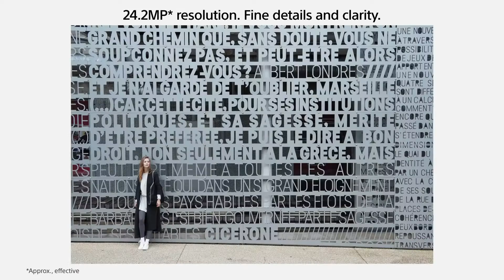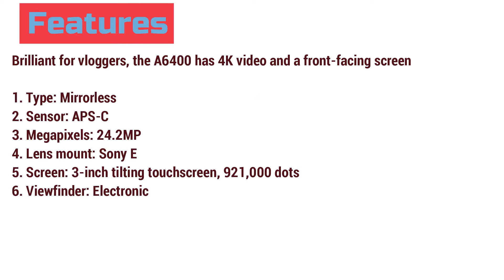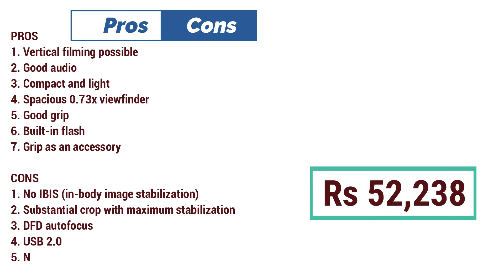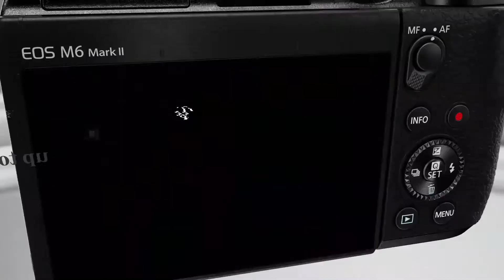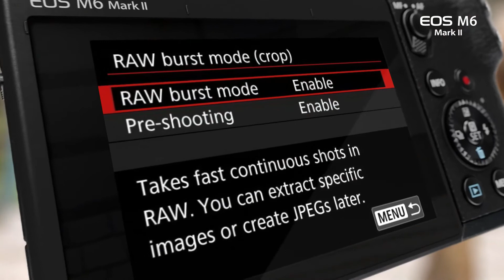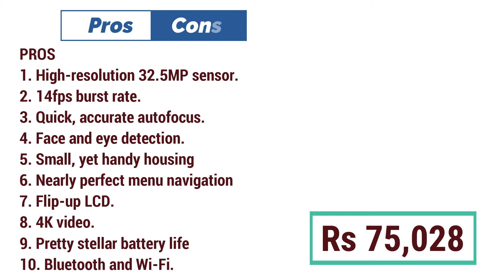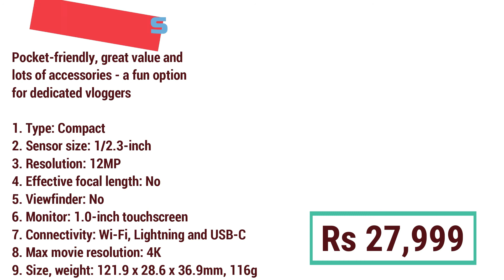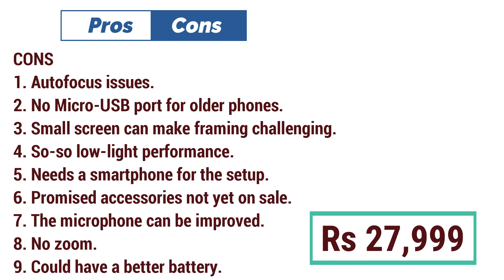Best Vlogging Camera For Low Light | Best Vlogging Camera For Beginners With Flip Screen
About the video : In this video we have discussed about the  best vlogging camera for beginners.  We have covered all the main features like resolution, stabilization, imagaing sensors, storage, battery and also the Pros and Cons of each camera .You will have no issue after this, from choosing the Best camera to buy for you
Our recommendation:
1. Sony Alpha ILCE-6400L
2. Canon EOS M6 Mark II
3. DJI OSMO Pocket

Other Essential products for daily needs
1. SanDisk Cruzer Blade 32GB USB Flash Drive : 2.
3. HP FD236W 32GB USB 2.0 Pen Drive
4. JioFi JDR740 (Dongle)
5. Case Plus Adjustable Aluminium Alloy Tripod Stand Holder for 6. Mobile Phones & Camera

best vlogging camera 2020 budget
best vlogging camera 2020 in hindi
best vlogging camera with mic input and flip screen
best vlogging camera with flip screen
best vlogging camera with price
best vlogging camera with mic
best vlogging camera with stabilization
best vlogging camera with external mic input
best vlogging camera with mic input
best vlogging camera with flip screen 2020
best vlogging camera with flip screen under 200
best vlogging camera with gimbal
best vlogging camera with flip screen under 100
best vlogging camera with wifi
best vlogging camera with viewfinder
best vlogging camera with flip screen cheap
best vlogging camera for beginners
best vlogging camera for beginners 2020
best vlogging camera for youtube
best vlogging camera for travel
best vlogging camera for makeup
best vlogging camera for starters
best vlogging camera for low light
best vlogging camera for beginners with flip screen
best vlogging camera for cheap
best vlogging camera for sports
best vlogging camera for under 200
best vlogging camera for cars
best vlogging camera for the money
camera for youtube videos beginners
camera for vlogging india
camera for vlogging beginners
camera for vlogging and photography
camera for vlogging budget
best mirrorless camera 2020
best mirrorless camera under 50000
best mirrorless camera 2020 under 50000
best mirrorless camera 2020 india
best mirrorless camera under 1 lakh
best mirrorless camera under 30000
best mirrorless camera under 40000
best mirrorless camera for video
best mirrorless camera for beginners
best mirrorless camera for photography
best mirrorless camera 2020 under 30000
best mirrorless camera under 60000
best mirrorless camera under 70000